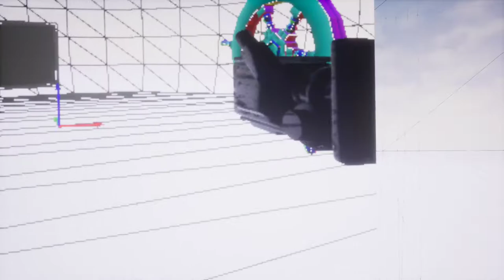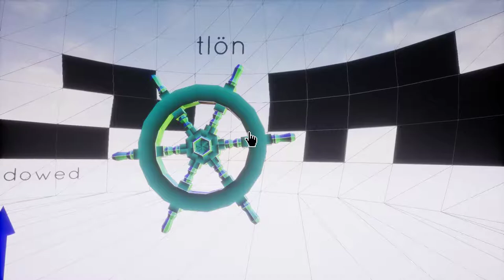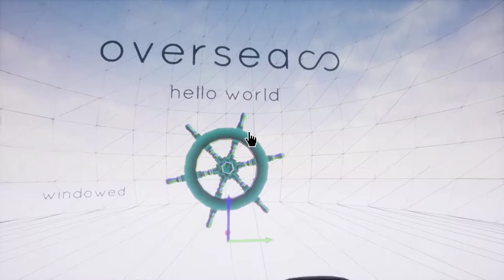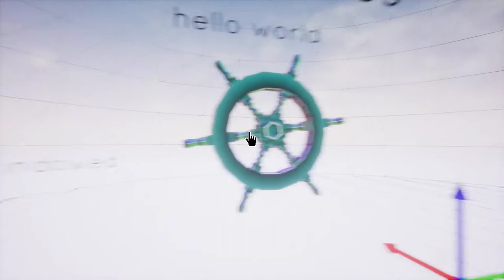Overseas (2019) :: Full Longplay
Overseas is a collection of experimental art pieces, and it is an experience. It might be a walking simulator, but if you're into glitchy aesthetics at all, you'll want to check this out! 8/10